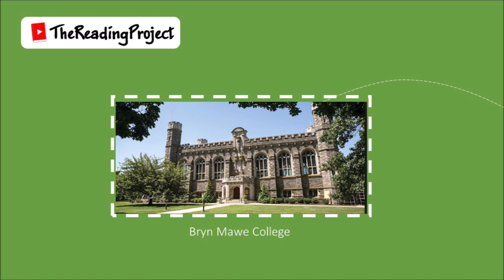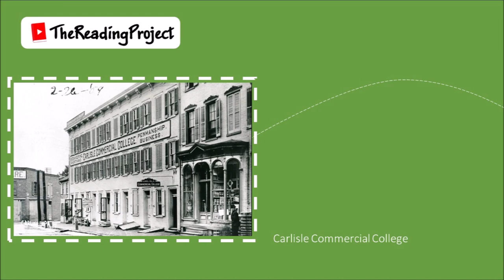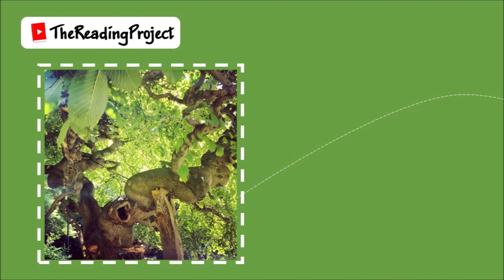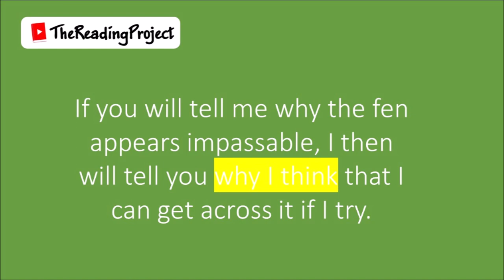The Story Of Marianne Moore - The Reading Project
Marianne Craig Moore (November 15, 1887 – February 5, 1972) was an American modernist poet, critic, translator, and editor. Her poetry is noted for formal innovation, precise diction, irony, and wit.
By Li-Or Dekel